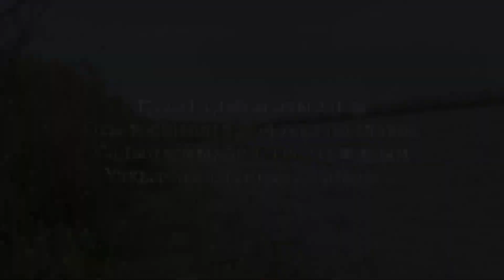САЗАННЫҢ ҚАРМАҒЫНА ТҮСЕТІН ВОБЛАЛАР | Сазан аулауға келгенбіз, вобланың үстінен түстік.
Закидушкаға балық аулау, Сазан аулаймыз деп келгенбіз вобла бірінен соң бірі қақты✅